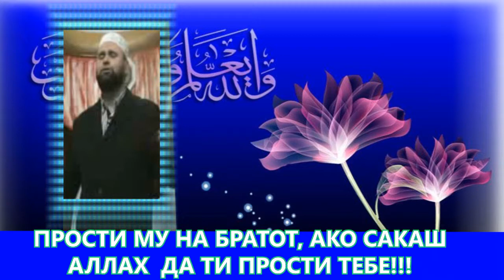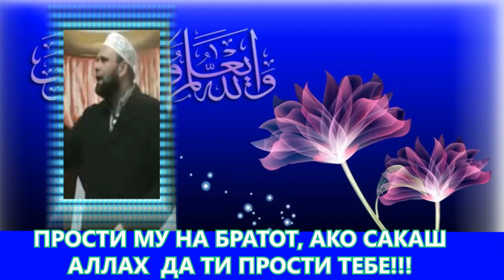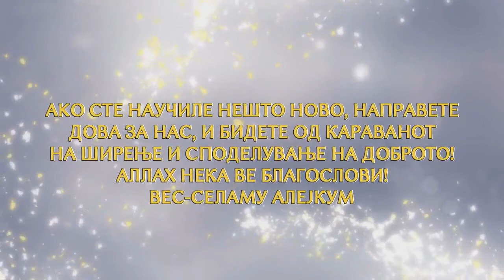ПРОСТИ МУ НА СВОЈОТ БРАТ, АКО САКАШ АЛЛАХ ДА ТИ ПРОСТИ ТЕБЕ!